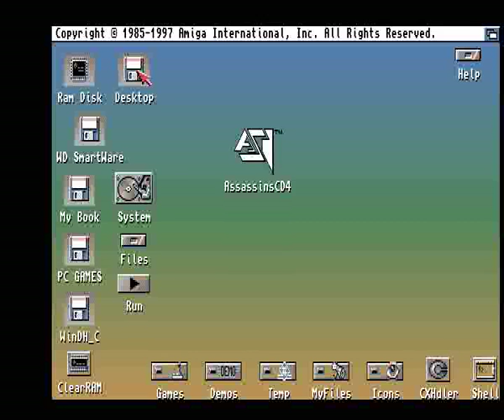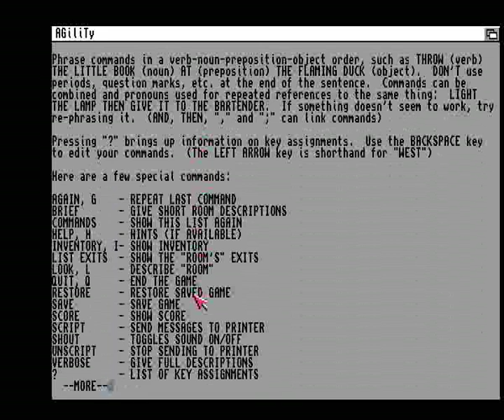AMIGA SANITY CLAUSE SANITYCLAUSE SANTA CLAUS FROM CD Assassins 04 The Ultimate Games CD 1997Weird Sc